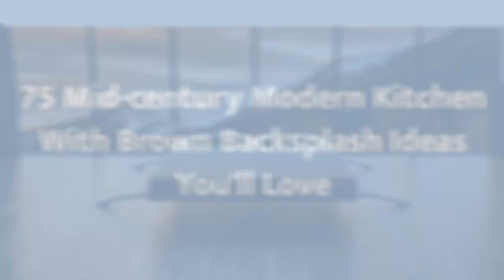75 Mid-century Modern Kitchen With Brown Backsplash Design Ideas You'll Love ➤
Browse photos of mid-century modern kitchen designs. Discover inspiration for your mid-century modern kitchen remodel or upgrade with ideas for storage, organization, layout and decor.

0:00:00 - Intro
0:00:12 - Mid-century Modern Kitchen With Brown Backsplash Design Ideas You'll Love: Inspirations 1 to 25
0:03:03 - Mid-century Modern Kitchen With Brown Backsplash Design Ideas You'll Love: Inspirations 26 to 50
0:06:07 - Mid-century Modern Kitchen With Brown Backsplash Design Ideas You'll Love: Inspirations 51 to 75

👋 Well Hello!